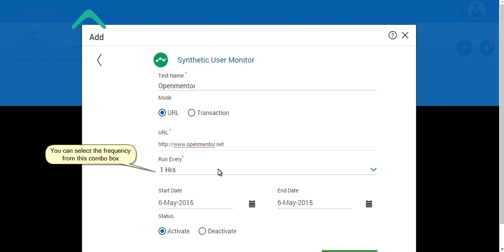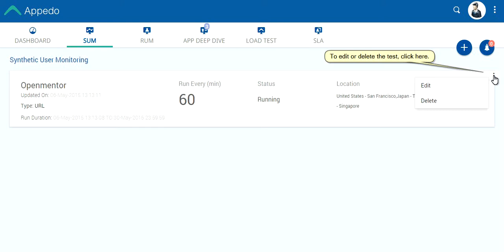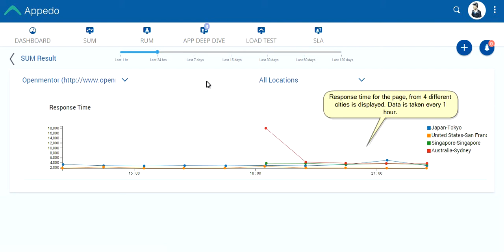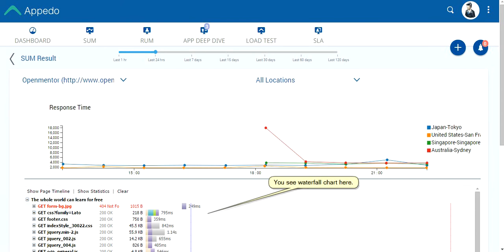Appedo Synthetic User Monitoring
Monitor the speed of your web application from different cities across the globe.

Identify slow page components.